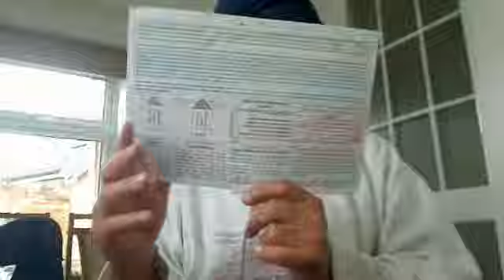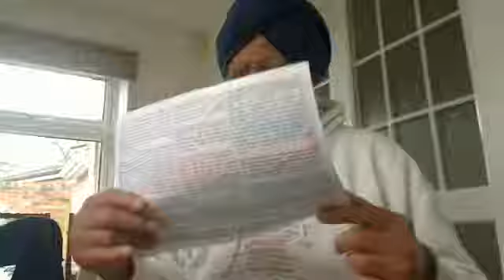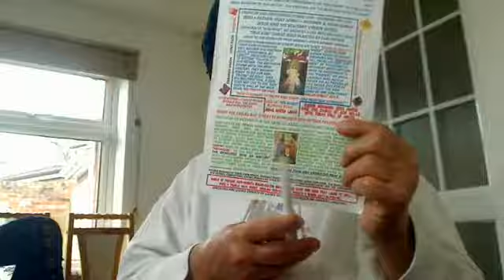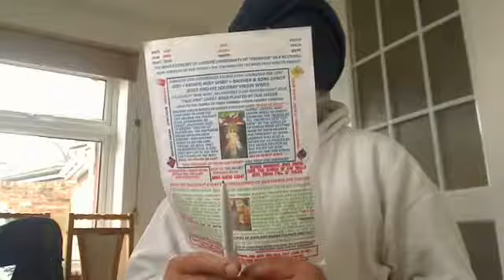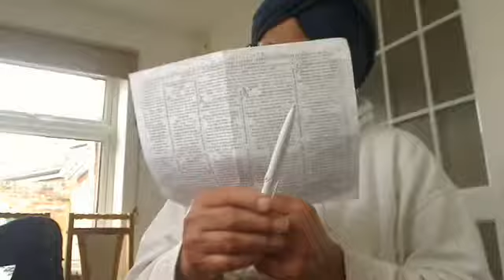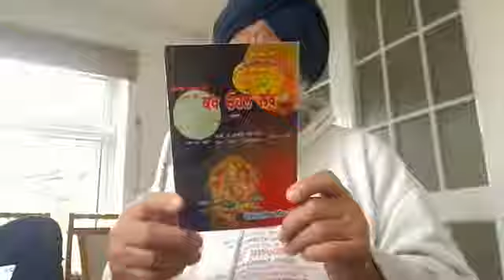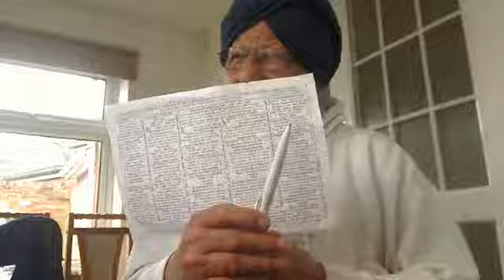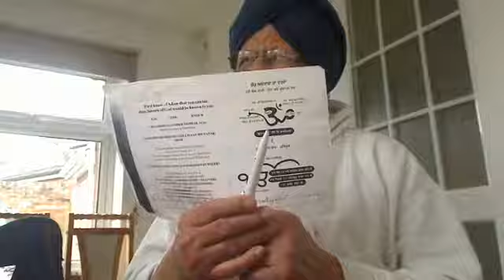Punjabi - In Allah, you need to be solitary and rendering praises to Allah by Preaching the Gospel.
Your own choice; Inshmullah Islam of Shia/Sunni Shariah or
Inshallah; Sufi Islam of Noor “Free of Shariah”?
The real Islam is of Allah, Sun, the Primary Source of Light called NOOR. This Moon and Star Islam of Mullahs, Inshmullah, is of the Satan called Al-Djmar Al-Aksa and it is bearing fruits in Shia and Sunni of men and not of Allah. Real Islam is of “ba ilah” or be the son of Man or of the tribal natural father, Bande da Puttar to “Ba Al-Ilah”, our Supernatural Father “Allah” Noor that is not Shia or Sunni. La-Ilah stands for no more the son of the tribal father but of the Al-Djmar Al-Aksa; Islam is of Satan and that is why they keep Kabah, “Temple of Shiv or Adam” to their left hand during going around for seven times. For greater details, visit my YouTube videos on Hajj; channel nijjhar1.
A True Mussallmaan, is a man with Mussallum = Firm belief, Eemaan in Allah. Thus, a True Mussallman is in Allah and Allah is in him if he has these Four qualities:-
1.       He has Heya/sharm/conscience/Salt of his tribal father or of his Khandaan called “Ba-Ilah”, son of Man – This is Nesiff or Half Eemaan.
2.       He speaks truth but nothing else but the truth
3.       He is contented with his lot or Haq. He is satisfied with “HAQ HALAL” earning or no cheating which is drinking the blood of poor.
4.       He is Merciful and helps the poor on a philanthropic basis.
Such a Person is a Mussallmaan and they are very rare whilst the Kafirs dominate in this Islam of Mullahs Al-Djmar Al-Aksa.
There is no brother and sister in the Islam of Allah (Spirit) but Sons of Allah, the Brethren whether you are a male or a female in flesh. Unless a female becomes a male, she cannot enter into the Royal Kingdom of God.
KHUDI KO KR BALAND ITNAH; KEH ALLAH (AND NOT KHUDAH AS STATED BY IQBAL) AADMI SAE POOCHE; KEH TERI RAZAH KIYA HAE. KABAH BELONGS TO “KHUDAH” AND NOT TO “ALLAH”.
Here is an article about Hajj for Peaceful living of the Sons of Man:-
What is the Gospel Truth?
Truths are two types; the natural truth that applies to physical nature which is “relative” and the spiritual Truth, which is of our Supernatural Father God and as it is Light, no relativity applies but it is “Absolute Truth”.
Predictions:-
Chosen People are the Demonstration Nation of the world that teach us the Moral Laws through practical suffering when their Blind Guides, the Rabbis led their spiritually blind Disciples or students into the Pits of Holocausts. Here is what we can predict in the Light of Matt. 13v24-30:-
Never mind, we are in the Tribulation Period and the ATOMIC WAR is expected on 14 May 2023 when Israel shall be 75 years old. This is how it will happen:-
Israel was established on 14 May 1948 + 70 years of Protection as the Temple was destroyed in 70 A.D. If anyone knows the exact date of destruction, I would appreciate. By this time, there will be a mass movement of the Jews outwardly towards Israel in which the Jews of the Semitic race would be bundled up – Matt. 13v24-30. Then, Israel would suffer attacks from the circumcised Gentiles, the fake sons of Abraham TILL 14 May 2023. Remember that Circumcision is the tribal mark of Abraham to Isaac only and not to Ishmael, a son born of the slave woman. The greedy Temple Priests created these fake sons of Abraham and Angel Stephen warned them of the end results but they killed him – Gen 17 on circumcision is highly corrupted.
I have over 6800 Youtube Videos to help you understand the subject by criticising my mistakes. In the spiritual Field, you must renew your Innerman, the Christ every day; otherwise, you are dead in letters super donkey carrying the Holy Books. You must wean off the Holy Books in order to let your heart think logically to Brew Logo, which is Oral Torah or His Word that Jesus came to deliver to fulfil the Law and not to destroy it.